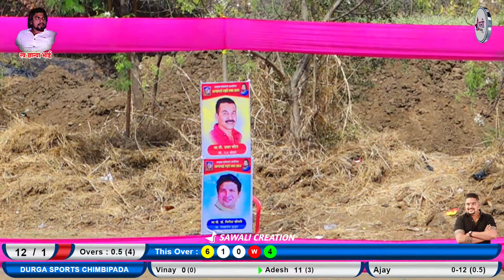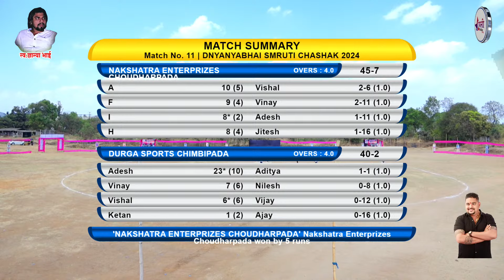Nakshatra Enterprizes Choudharpada V/S Durga Sports Chimbipada || AT DNYANYA BHAI SMRUTI CHASHAK